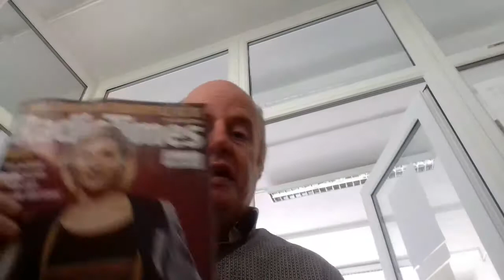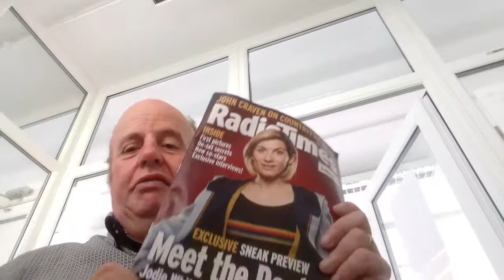Doctor who jodi